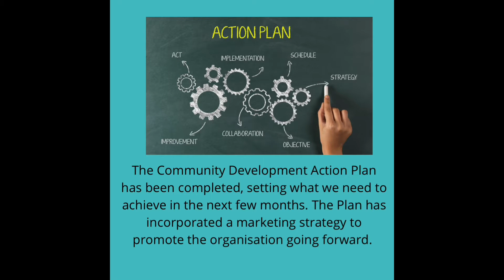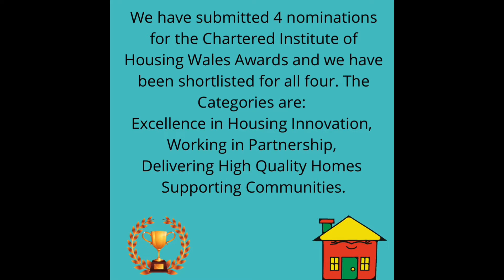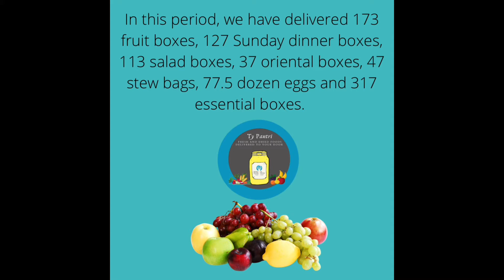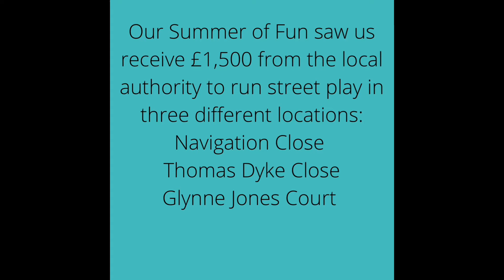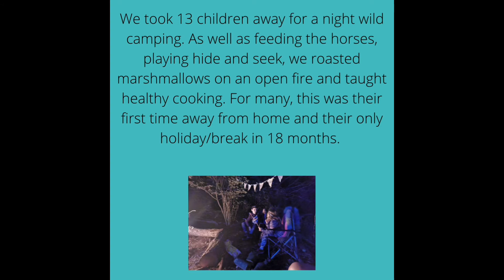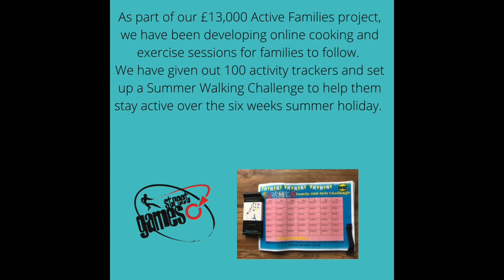CD Board Report April to September